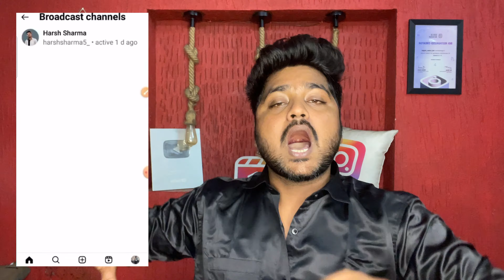Instagram Broadcast Channel से Paise kamane के तरीक़े | Instagram New Features 2023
Instagram Ads In Profile Feed आने वाला है In A Week 😍 ads in profile feed से paise कब kamayenge?